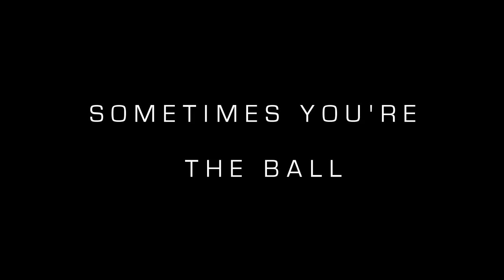The Great Tennis Ball Chase | Fetch with Wilson the Golden Retriever in Summerlin | GoPro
Join me and my Golden Retriever, Wilson, for a fun-filled day of fetch in the Willows Village park in Summerlin. This energetic and playful video captures Wilson, my beautiful golden boy and "number one son," as he chases his favorite tennis balls—always monogrammed just for him!

Edited with a touch of humor and energy, this video showcases the joy of playing with a Golden Retriever who’s having the time of his life. You’ve probably heard the saying, “Sometimes you’re the Windshield, and Sometimes you’re the Bug,” but I think that’s too negative. Watching Wilson play inspired a new saying for me: “SOMETIMES YOU’RE THE GOLDEN RETRIEVER, SOMETIMES YOU’RE THE BALL.” Always strive to be the Golden Retriever!

Shot 100% on the new HD HERO3+ camera from GoPro, this video is all about the simple joys of life—playing fetch with your best friend.

SOMETIMES YOU'RE THE GOLDEN RETRIEVER SOMETIMES YOU'RE THE BALL

Video Description:

You’ve heard the saying… Sometimes you’re the Windshield and Sometimes you’re the Bug, or Sometimes you’re the Hammer and Sometimes you’re the Nail.  I always thought those saying were too negative.

Then I noticed what happens when Wilson, here playing himself, plays with his tennis balls (Wilson2 Tennis Balls) I came up with another saying.

SOMETIMES YOU’RE THE GOLDEN RETRIEVER SOMETIMES YOU’RE THE BALL. BE THE GOLDEN RETRIEVER.

Have fun, Smile, Chase, and Play.